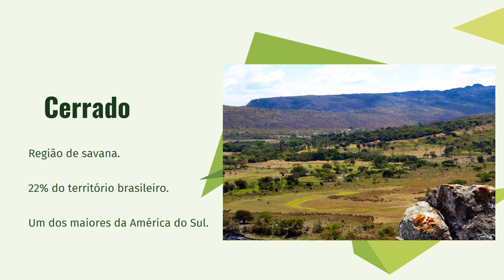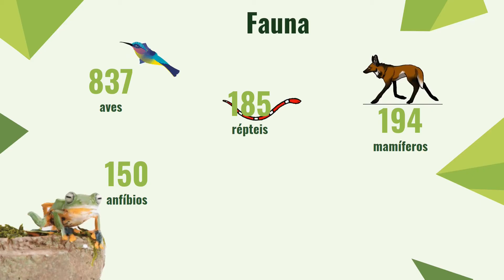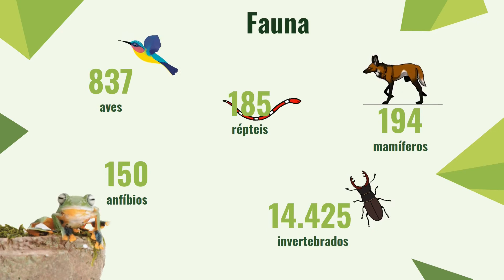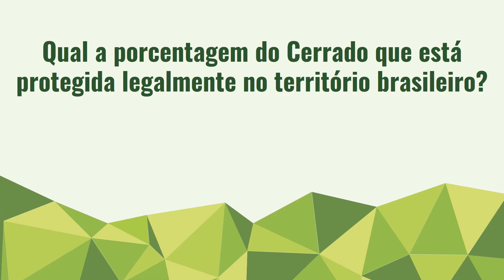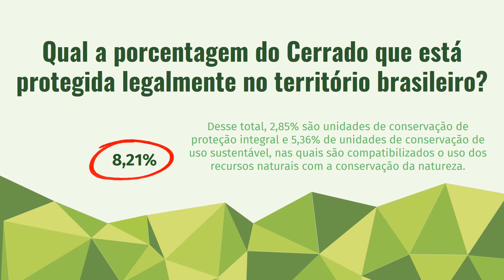Biomas: CERRADO - Ensino Fundamental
O Cerrado se caracteriza como uma região savana. Compreende 22% do território brasileiro, sendo um dos maiores biomas da América do Sul.
No vídeo você vai conhecer mais sobre sua fauna, clima, localização e estado de conservação.
Bons estudos!